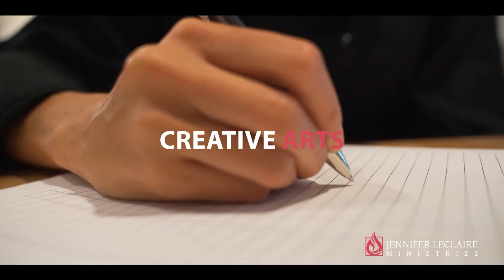The Spiritual Warfare Weapon That's Forces the Devil to Loose You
Some ten year olds have a better handle on spiritual warfare than adults! Watch as I unpack this secret warfare weapon too few weild.

Jennifer LeClaire has been teaching on false prophets for over 20 years and has equipped people around the world to overcome the Jezebel spirit.